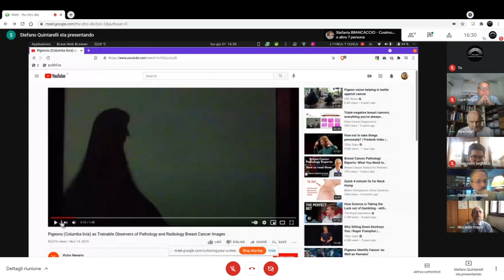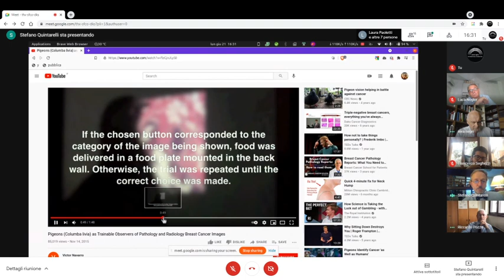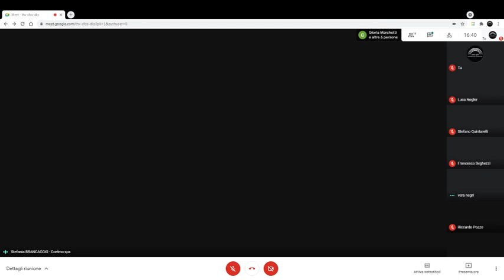(5 di 6) Seminario “Transizione digitale e mondo del lavoro” – Prima parte dibattito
Seminario "Transizione digitale e mondo del lavoro" - Prima parte del dibattito sul tema 'il lavoro senza reddito'.

A partire da Paradoxa 2/2019, "Transizione digitale e mondo del lavoro" a cura di Stefano Zamagni

Sono intervenuti: Stefania Brancaccio, Luca Nogler, Francesco Seghezzi e Stefano Quintarelli, moderati da Stefano Zamagni.